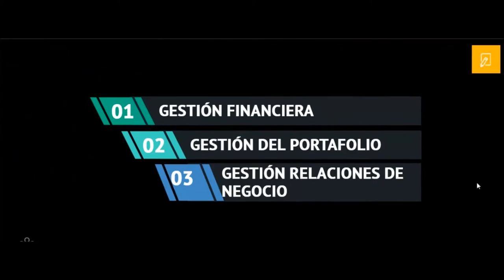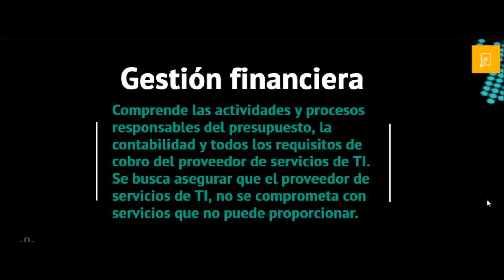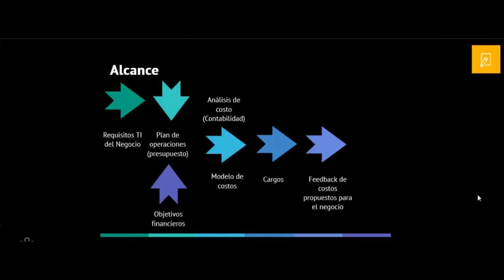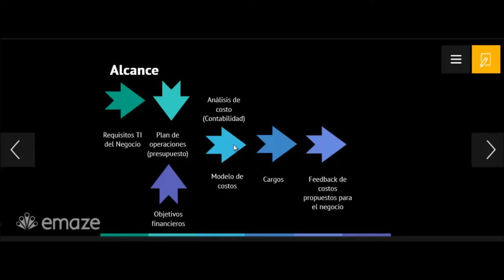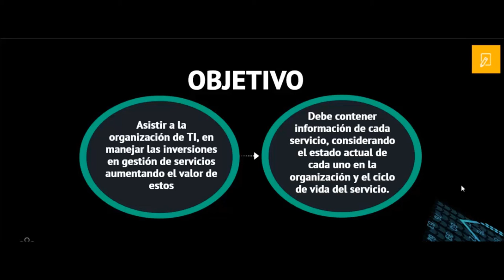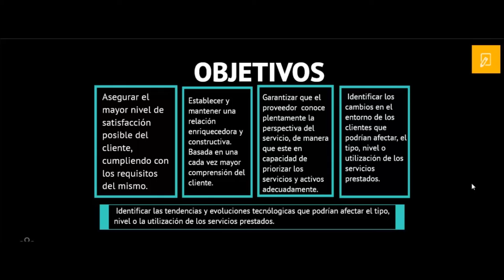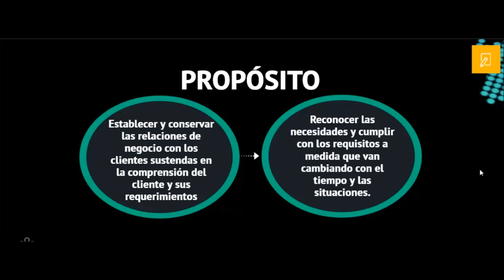Estrategia del servicio(parte 3)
Vídeo ilustrativo sobre la estrategia del servicio, que es la primera fase de la gestión
del servicio(tercera parte), aqui muestro lo que tiene que ver con la gestión financiera, gestión del portafolio y
gestión de relaciones con el negocio.
Fuentes:
Extractos sacados del libro Gestión de Servicios de Tecnología de la Información - Fundamentos de ITIL
Érika Zuluaga
La presentación la pueden encontrar en este siguiente enlace: